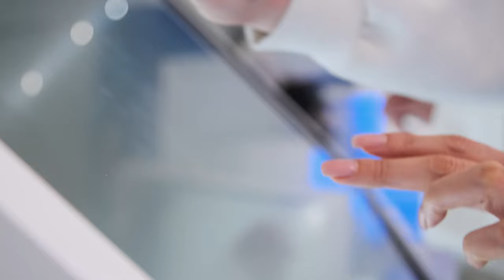Top 40+ Laboratory or Scientist Free Stock 4K Video Footage Download in Pexels and Pixabay 2020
2021 Apple 11-inch iPad Pro

Best Smartphone

2TB External Hard Drive